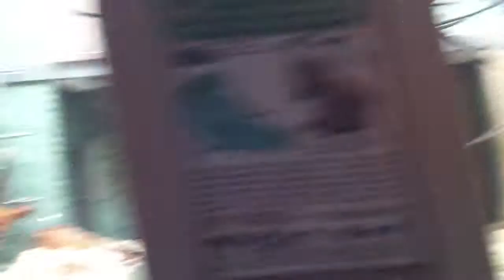Sumatran Orangutan [Sumatra-Orang-Utan] at Berlin Zoo, Germany. 14.07.2011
Sumatran Orangutan [Sumatra-Orang-Utan auf Deutsch] (Pongo pygmaeus abelii) at Berlin Zoo [Berliner Zoo], Germany. 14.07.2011.

Video by my wife: Ola Mostafa Khalaf.
Text: Dr.Sc. Norman Ali Bassam Khalaf-von Jaffa.

With Apple iPhone 4 Mobile Video.